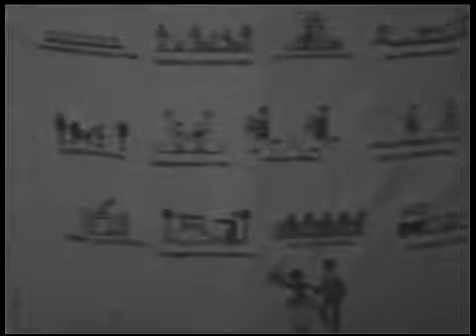mattenklopper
Samenvatting: Privé-opnames van de bewoners van Huis te Lande aan de Raalterweg te Schalkhaar. Beschrijving: - Gezicht op Huis te Lande, de tuin en het .

Auteursrechthouder: rechtenvrij qua datering. Band is van Historische Vereniging Deventer, in bewaring gegeven bij SAB. HCO-nr: Betacam158.02. SAB-nr: .

Finalist Smaakvol 2009 Multifunctionele Landbouw LNV.

Uitgebouwde 2 onder 1 kap, woning gelegen in het dorp Schalkhaar. Deze ruime woning is uitermate geschikt voor een gezin met kinderen, een klein bedrijf .